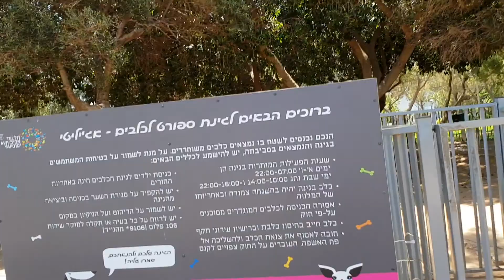Tel-Aviv parc de l'indépendance plages et front de mer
Tel-Aviv parc de l'indépendance plages front de mer independence park beaches seaside